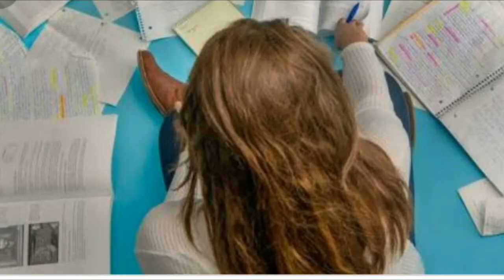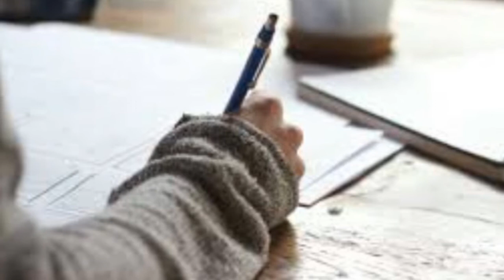30din mai pura syllabus complete sirf ye video dekhe kr sakte hai aur sirf kuchguideline follow krke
In this video explain how to complete whole syllabus within 30 days only and achieve their goals easily and also explain how much hours is best for study  and how to study .This video beneficial for all stream of students. Hopefully this video is very useful for all students who want to success in their life